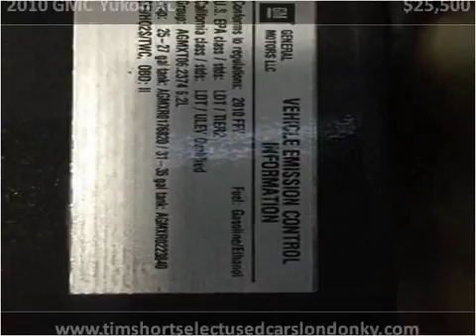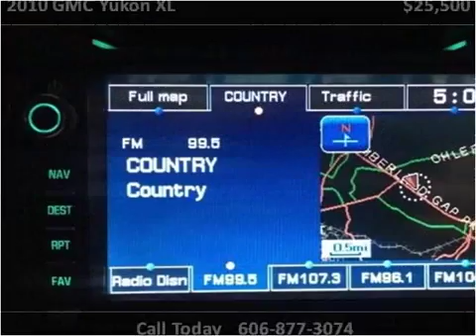2010 GMC Yukon XL Used Cars London KY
This 2010 GMC Yukon XL is available from Tim Short Select Used Cars London KY.